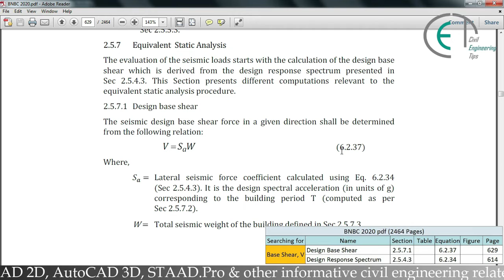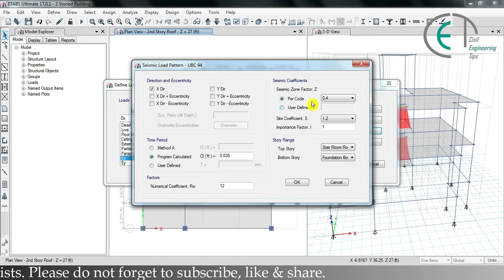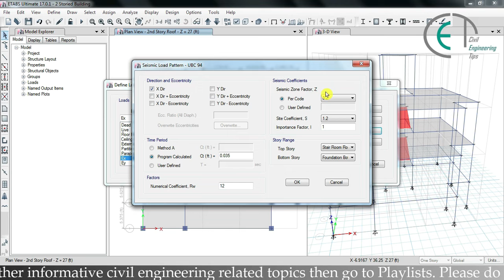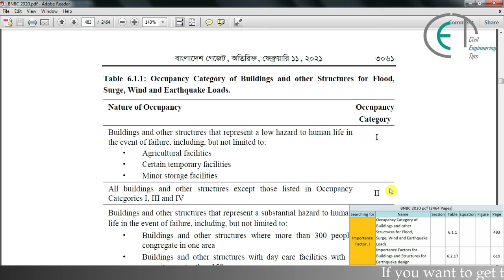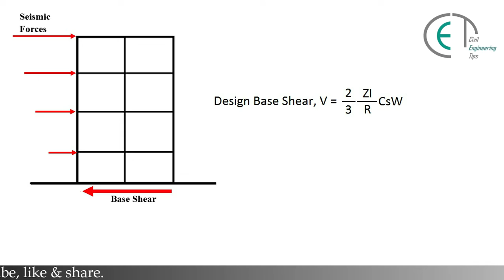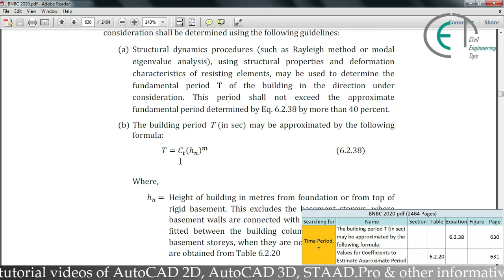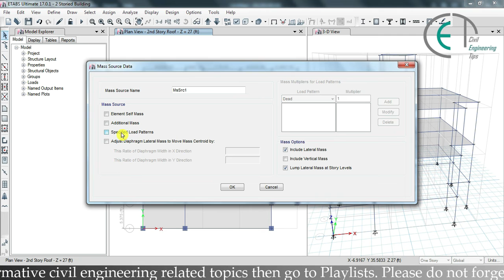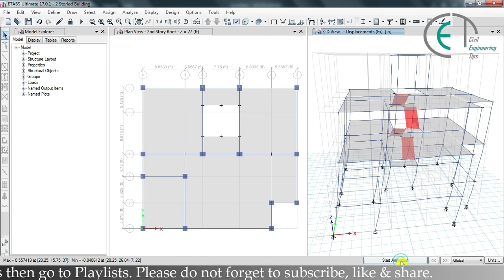11. How to Define & Assign Earthquake or Seismic Load in ETABS | BNBC 2020 | Civil Engineering Tips